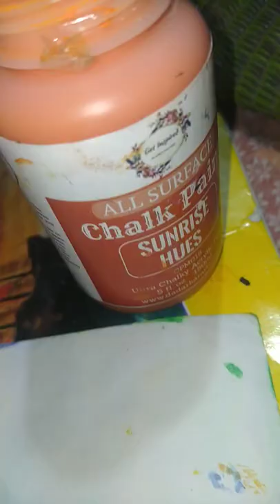lemon painting 🖌️🎨aashiart